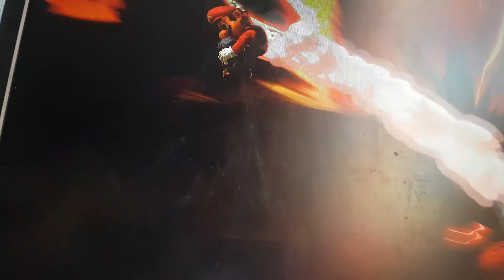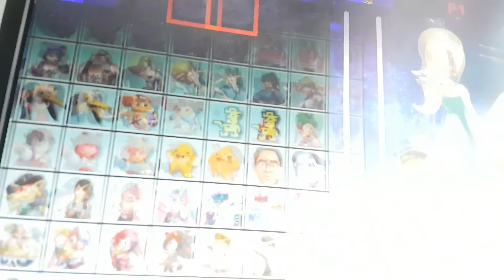ROSALINA FANMADE TRAILER.SMASH ULTIMATE.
all footage was captured by me.enjoy guys!!!